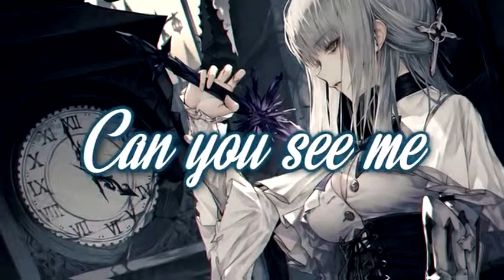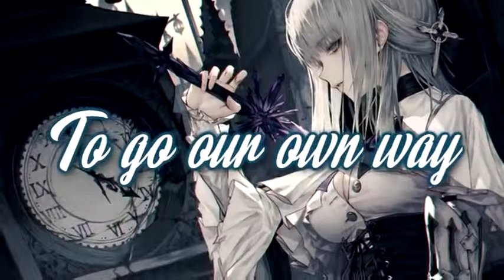Core : Reality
Hey all my blackouts members or leaders are here to ask to join together, because I really like your group sir and the vehicles that are there because I really want to be placed there and drive the vehicles there, and so I am very agile using weapons, because I really like the team with my members, thank you for reading the application from me, thank you for the dream group [the blackouts]